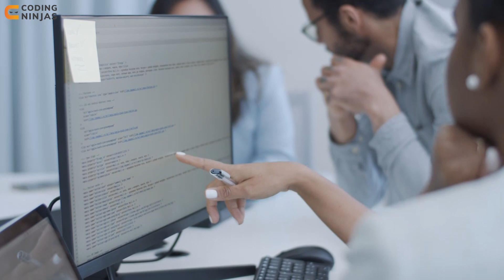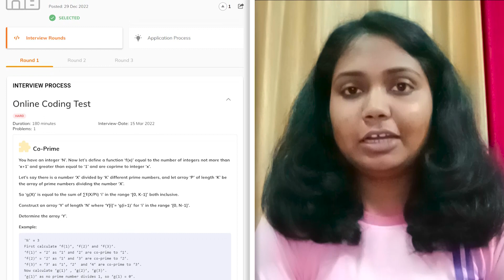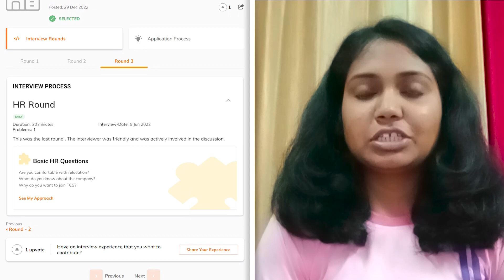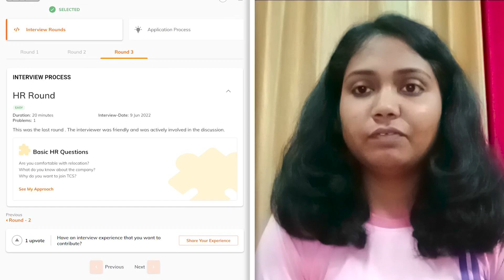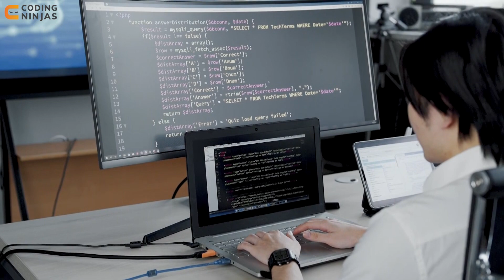How I Got A Job At TCS | How To Get Placed At TCS | Coding Ninjas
In this video, we will discuss How I Got A Job At TCS. If you want to get placed in top companies, watch these videos in order to get some idea about the Interview Experience. Happy learning!